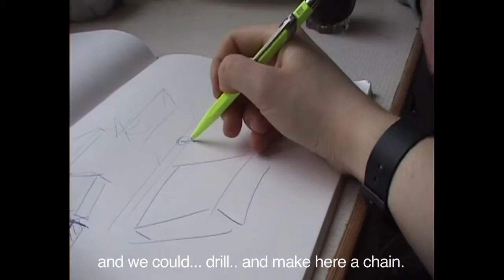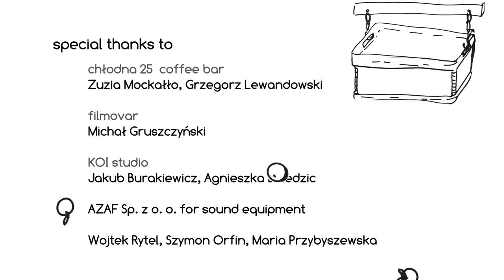Fixing Maria's Kitchen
Maria has a tiny kitchen, so Fixperts Magda and Maja set out to make the most of the space.

Fixperts: Magda Rychard and Maja Szczypek
Fix Partner: Maria Przybyszewska
Fix Filmmakers: Wojtek Rytel (Director) Grzegorz Szczepaniak (Editor) Szymon Orfin (Sound) Ewa Behrens (Animation/ Credits) Kamil Gubata (Camera Assistant)
Education Institute: Warsaw Fine Art Academy, Poland